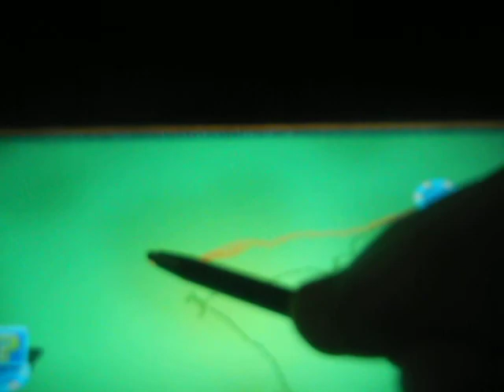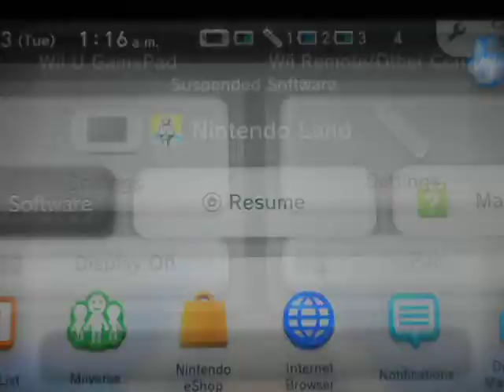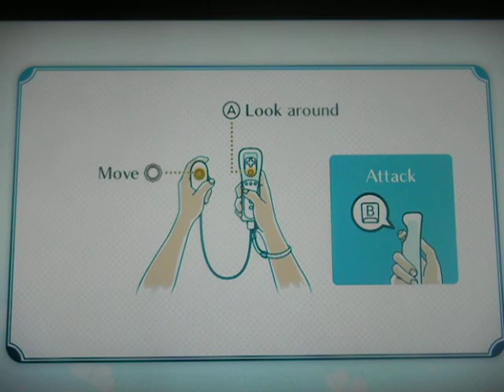Nintendo Land part 1 Credits and Ending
Hello nyappy cats and kittens, we are playing Nintendo Land but ended up with a dialy event to the credits, enjoy